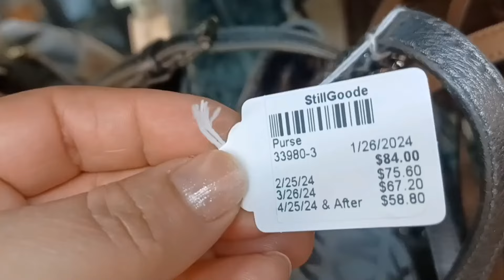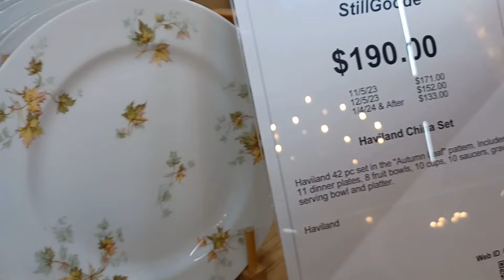DECORACIONES 2024 DE SEGUNDA MANO GOODWILL ✅️ ♥️ ❤️ 😍